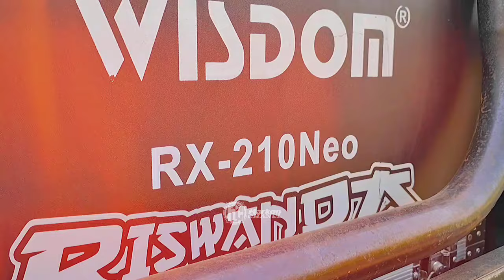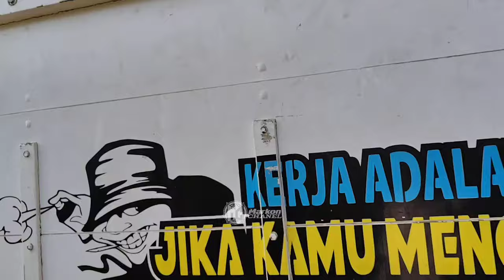Begini Penjelasan Bos Mahardika Konsep Riswanda Ke Probolinggo & Ke Kromengan...!!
Riswanda Tim Bos Mahardika Persiapan Ke Probolinggo & Kromengan Ada Amunisi Baru..!!